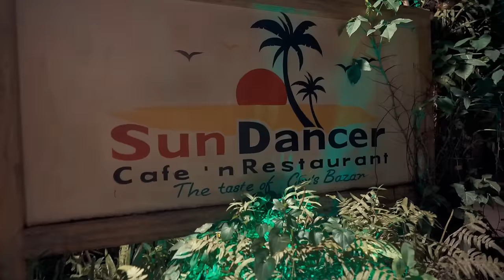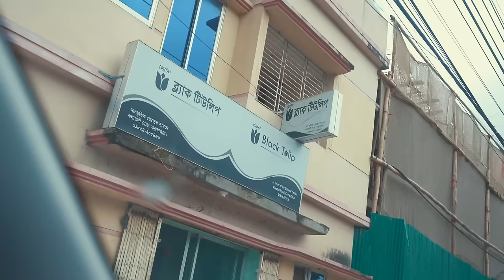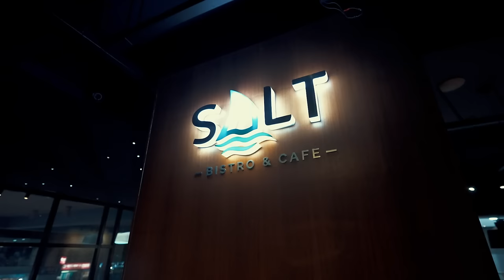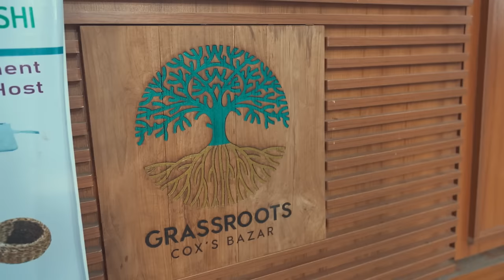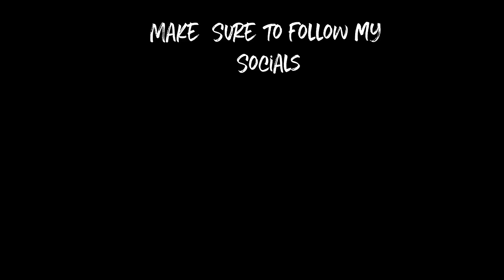Going to the Last End of Bangladesh | Cox's Bazaar Vlog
This Cox's Bazaar Vlog is insane because we go all the way to the edge of Cox's Bazaar.
We try the traditional street food of Teknaf and some Myanmar delicacies.

Cox’s Bazar is a town on the southeast coast of Bangladesh. It’s known for its very long, sandy beachfront, stretching from Sea Beach in the north to Kolatoli Beach in the south. Aggameda Khyang monastery is home to bronze statues and centuries-old Buddhist manuscripts. South of town, the tropical rainforest of Himchari National Park has waterfalls and many birds. North, sea turtles breed on nearby Sonadia Island.

0:00 - 0:27 Hook
0:28 - 16:10 Day 1
16:11 - 17:49 Day 2 Intro
17:50 - 19:13 Friend's Farmhouse
19:14 - 24:12 Beauty of Coxs Bazaar
24:13 - 27:08 Fine Dining Food of Cox's Bazaar
27:09 - 29:59 Cox's Bazaar Local Market
30:00 - 33:33 Friend's House Tour
33:34 - 34:25 Outro